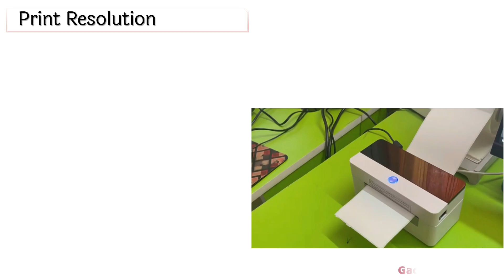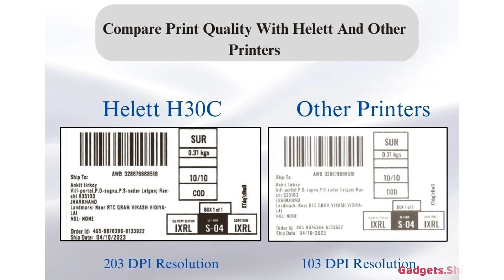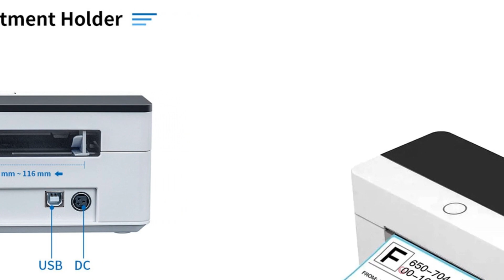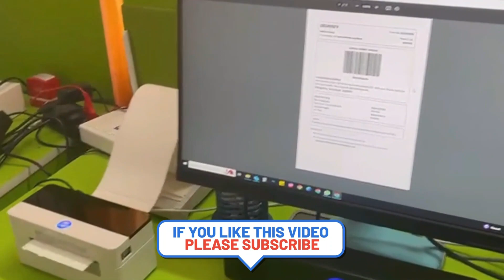🔥Helett H30C Review ►116MM थर्मल प्रिंटर ►Helett Thermal Printer Review ►Barcode Label Bill Printer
Looking for a reliable thermal printer? Look no further than the Helett H30C! It’s the right printer for any business, office, or home.

The Helett H30C is suitable for printing labels, receipts, tickets, and barcodes. It’s capable of printing documents ranging from 26 mm to 116 mm wide, with a resolution of 203 DPI. Additionally, it eliminates costly ink and toner cartridges since it uses thermal printing. Get your Helett H30C thermal printer today and you’ll be using it like a pro in no time!